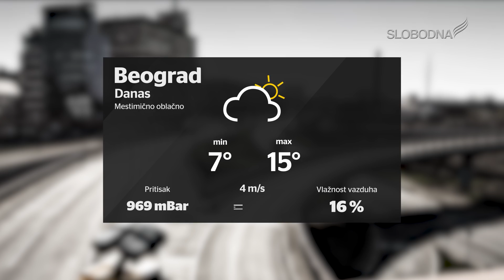Prave Vesti 10. april 2020.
slobodnatelevizija.rs

Realizator programa: Aleksandar Stojanovć
Prezenter: Dragan Todorović
Snimatelj: Luka Vukićević
Montaža: Petar Petrović